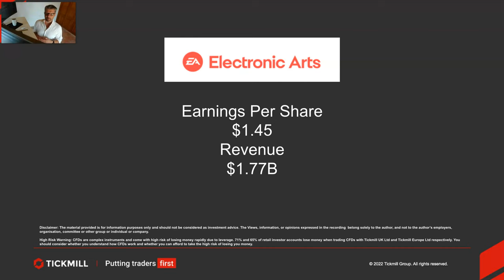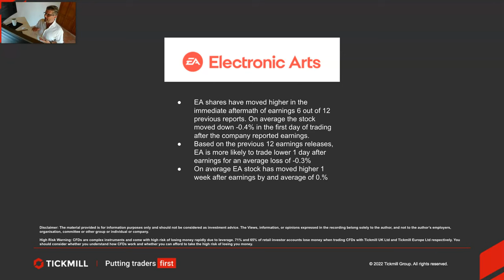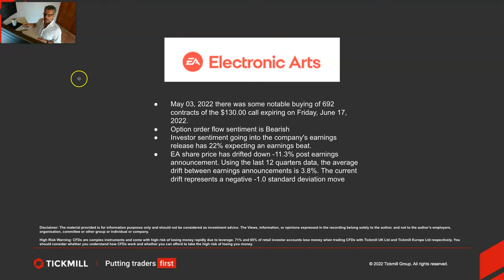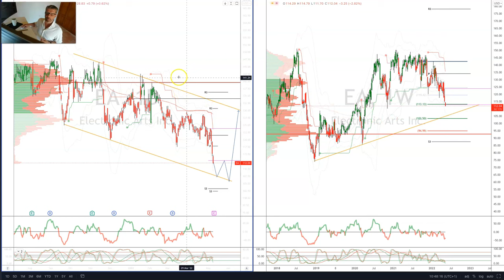Earnings Report Preview - Electronic Arts